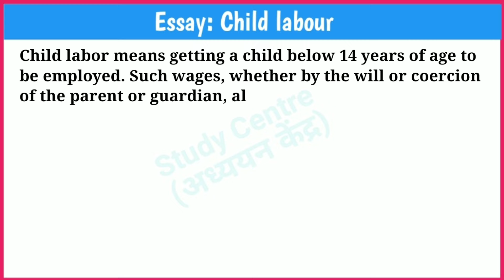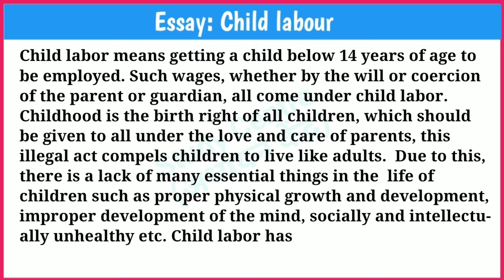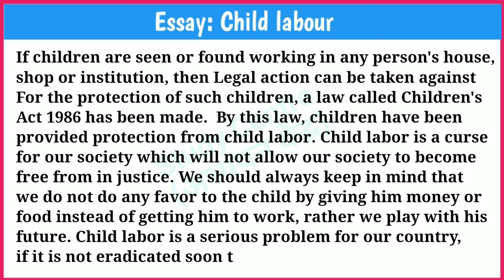Essay on Child Labour || Essay on child labour in English || Study Centre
Study Centre
Shashi Sir Samastipur